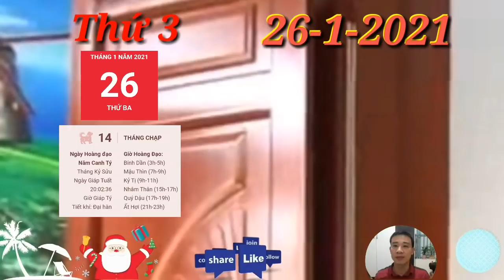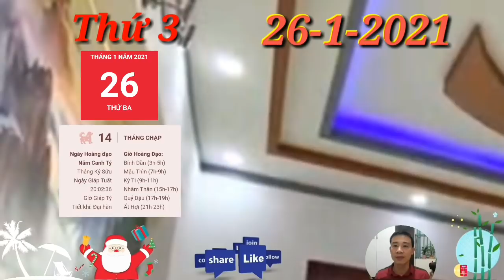Tử Vi Ngày 26/1 Con Giáp, SỐ HƯỞNG, Có TIỀN, CÓ LỘC, GIÀU TO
☯ Tử Vi Ngày 26/1 Con Giáp, SỐ HƯỞNG, Có LỘC RỒI, TIỀN VỀ, GIÀU TO

1. Tử vi tuổi Tý, THỨ 3 ngày 26/1/2021 cực chuẩn
Thương Quan chiếu mệnh, người tuổi Tý dễ mắc phải sai lầm trong công việc. Bạn có được cơ hội để phát huy năng lực của mình nhưng lại đánh giá không đúng thời cơ, cho rằng mình không được đánh giá đúng mức. Con Giáp, SỐ HƯỞNG, Có LỘC RỒI, TIỀN VỀ, GIÀU TO
2. Tử vi tuổi Sửu, THỨ 3 ngày 26/1/2021 cực chuẩn
Chính Ấn là cát thần mang đến may mắn trong công việc cho con giáp này. Bản mệnh cuối cùng cũng có cơ hội để chứng minh năng lực của mình và giành được những thành công rực rỡ.
3. Tử vi tuổi Dần, THỨ 3 ngày 26/1/2021 cực chuẩn
Dần hãy nhanh tay nắm bắt hạnh phúc của mình. Tam Hợp cục đã trao cho bạn mối nhân duyên như ý, nhưng nếu bạn không chủ động hơn thì nó cũng chỉ là cơ hội mà thôi.
4. Tử vi tuổi Mão, THỨ 3 ngày 26/1/2021 mới nhất
Chính Tài báo thêm tin vui về tài lộc cho những chú Mèo. Con giáp này suốt thời gian qua đã làm việc vất vả, hết mình vì công việc nên giờ được hưởng thành quả của mình, tài lộc dồi dào trong túi.
5. Tử vi tuổi Thìn, THỨ 3 ngày 26/1/2021 cực chuẩn
Thiên Ấn cho thấy những khó khăn phía trước hoàn toàn có thể được hóa giải nếu như con giáp này tìm ra được điểm đột phá. Hãy sáng tạo chứ đừng đi theo lối mòn, bạn sẽ đạt được nhiều thành công mới. Con Giáp, SỐ HƯỞNG, Có LỘC RỒI, TIỀN VỀ, GIÀU TO
6. Tử vi tuổi Tị, THỨ 3 ngày 26/1/2021 cực chuẩn
Bạn tin người thái quá nên tới cuối cùng chỉ có thể tự trách mình chứ chẳng thể nào trách được bất cứ ai. Con Giáp, SỐ HƯỞNG, Có LỘC RỒI, TIỀN VỀ, GIÀU TO
7. Tử vi tuổi Ngọ, THỨ 3 ngày 26/1/2021 cực chuẩn
Chính Quan tỏ rõ những nỗ lực và quyết tâm đạt được thành tích cao trong công việc của người cầm tinh con Ngựa. Bản mệnh nên đặt ra mục tiêu và phương hướng phát triển đúng đắn cho mình để đi đúng hướng.
8. Tử vi tuổi Mùi, THỨ 3 ngày 26/1/2021 mới nhất
Chính Ấn trao cho con giáp này cơ hội để khẳng định vị thế mình đang nắm giữ là hoàn toàn xứng đáng. Khả năng lãnh đạo trong 1 tập thể, dù nhỏ, cũng đã mang đến cho bạn thành công. Con Giáp, SỐ HƯỞNG, Có LỘC RỒI, TIỀN VỀ, GIÀU TO
9. Tử vi tuổi Thân, THỨ 3 ngày 26/1/2021 cực chuẩn. Tử Vi Ngày 26/1 Con Giáp, SỐ HƯỞNG, Có TIỀN, CÓ LỘC, GIÀU TO.
 Tam Hội sẽ giúp cho tuổi Thân có được may mắn hơn trong chuyện tình duyên. Cứ ngỡ đã đánh mất hạnh phúc và chẳng còn cơ hội để làm lại, song ông Trời đã cho bạn thêm cơ hội nữa. Con Giáp, SỐ HƯỞNG, Có LỘC RỒI, TIỀN VỀ, GIÀU TO.
10.  Tử vi tuổi Dậu, THỨ 3 ngày 26/1/2021 cực chuẩn
 Khi yêu bạn quá mù quáng nên chẳng hề nhìn thấy bất cứ điều gì sai trái, chỉ tới khi bị phũ phàng thì mới giật mình tỉnh ngộ, nhưng cũng đã muộn màng.
11.  Tử vi tuổi Tuất, THỨ 3 ngày 26/1/2021 cực chuẩn
Thiên Ấn mang về tin vui đường công danh sự nghiệp cho tuổi Tuất. Con giáp này không thực sự từ bỏ khi gặp khó khăn, thậm chí bạn càng thêm quyết tâm để vượt qua khó khăn hiện tại.
12.  Tử vi tuổi Hợi, THỨ 3 ngày 26/1/2021 cực chuẩn
Chuyện làm ăn kinh doanh của bản mệnh cực kỳ thuận lợi, kiếm tiền về nhanh chóng trong tay mà không gặp phải khó khăn gì. Con Giáp, SỐ HƯỞNG, Có LỘC RỒI, TIỀN VỀ, GIÀU TO.